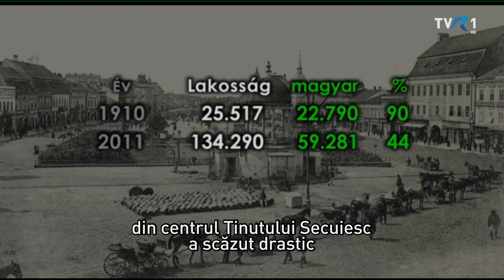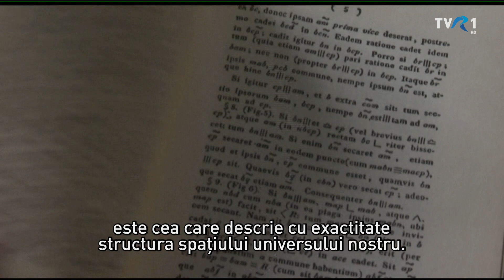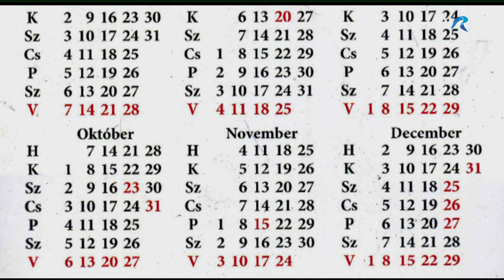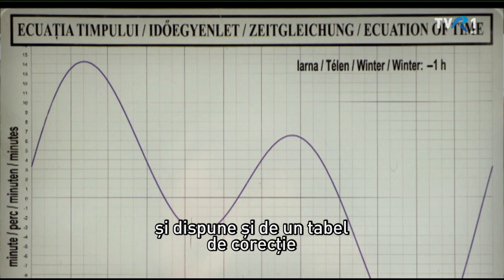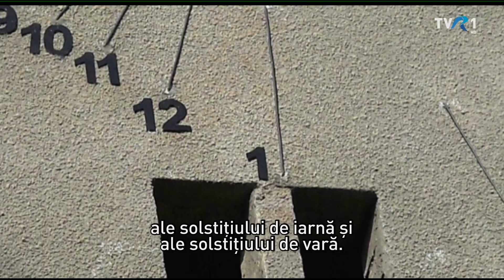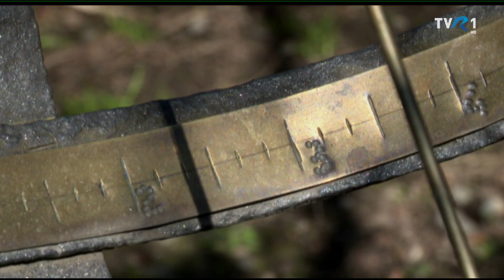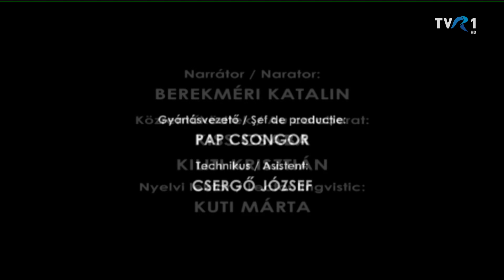MAGYARADÁS / "Csak a derűs órákat számolom" - Maros megye napórái I. - Marosvásárhely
2024-től  kezdve a tavaszi napéjegyenlőség, azaz március 21-e világszerte a napórák napja lett. Erdélyi napórás sorozatunkban most Marosvásárhely napóráit ismerhetik meg.

ERDÉLYI NAPÓRÁK, M DOKUMENTUMRIPORT - 13'45"
Készítette: Miholcsa Gyula
Fordító: Csendes Mária Dolores

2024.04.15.